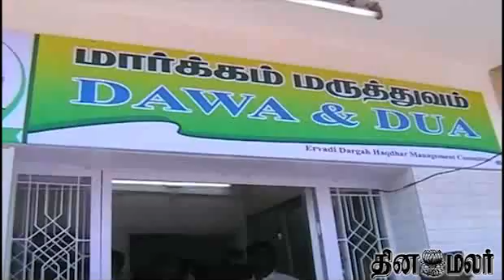Hospital in Earvadi Darga - Dinamalar News Dated Nov 10th 2013 Tamil Video News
Hospital in Earvadi Darga - Dinamalar News Dated Nov 10th 2013 Tamil Video News For more videos